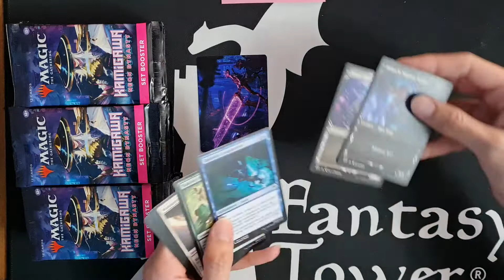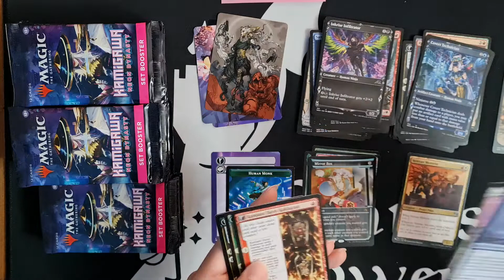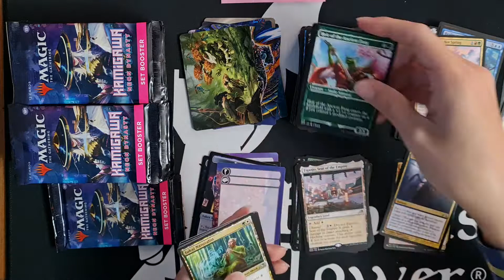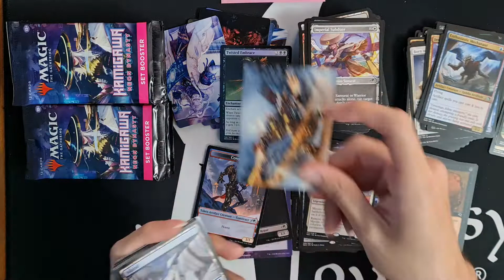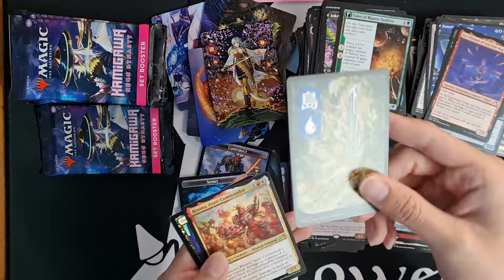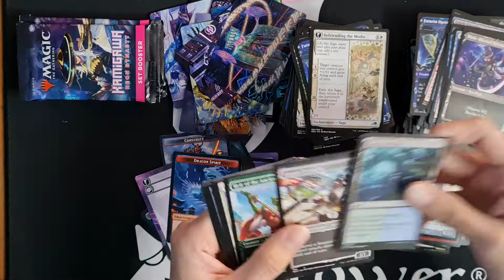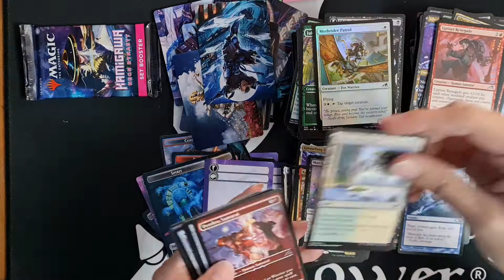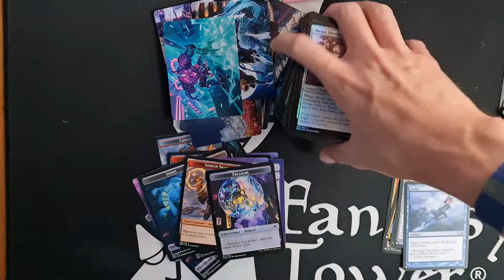¡Unboxing Set Booster Box de Kamigawa Neon Dynasty!